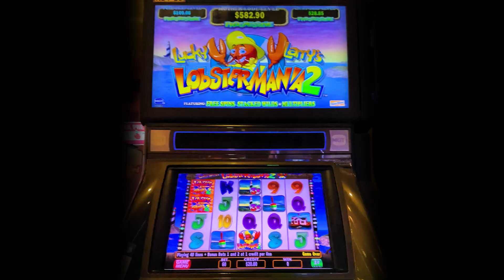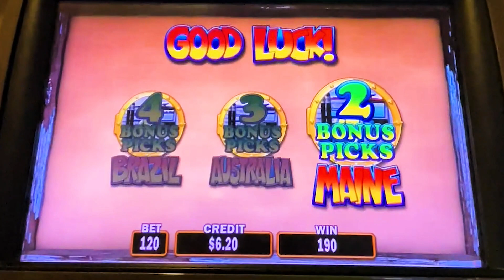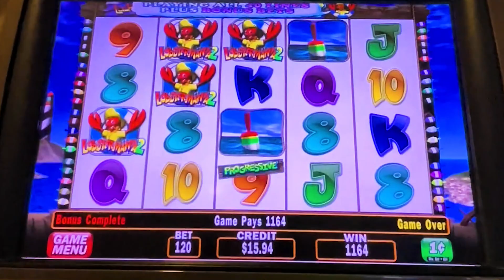Lobstermania 2 Slot Machine Brother Picks Bonus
Casino: Barona
Slot Brand: IGT
When Played: April 2023